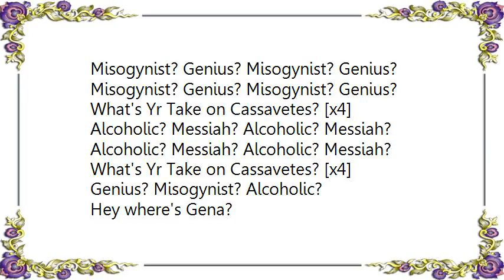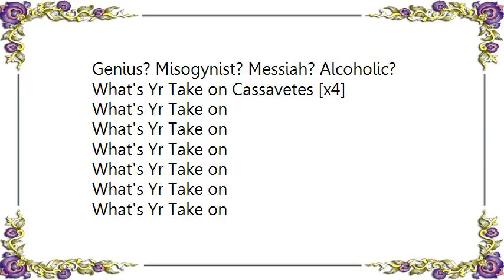Le Tigre - What's Yr Take on Cassavetes Lyrics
[Lyrics Le Tigre - What's Yr Take on Cassavetes]
We've talked about it in letters
And we've talked about it on the phone
But how you really feel about it
I don't really know
What's Yr Take on Cassavetes?
Misogynist? Genius? Misogynist? Genius?
What's Yr Take on Cassavetes? [x4]
Alcoholic? Messiah? Alcoholic? Messiah?
Genius? Misogynist? Alcoholic?
Hey where's Gena?
Genius? Misogynist? Messiah? Alcoholic?
What's Yr Take on
[dogs barking]